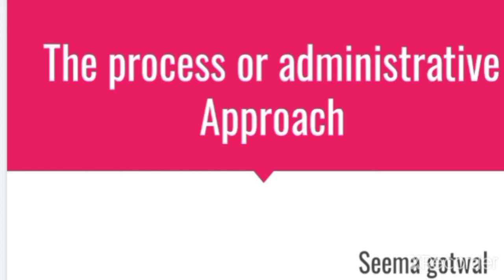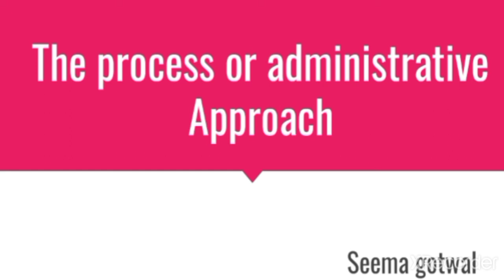Management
Seema 3